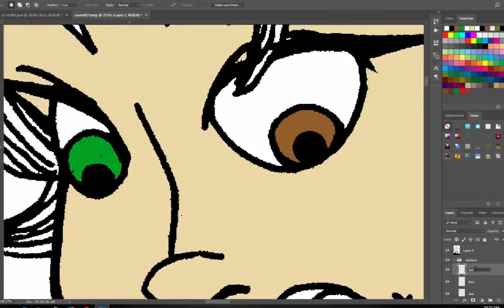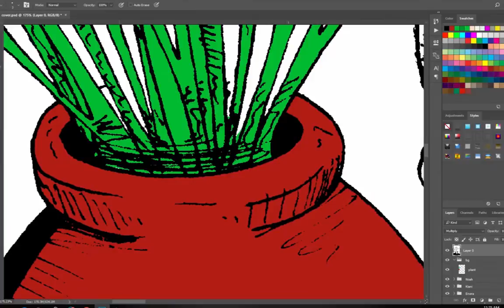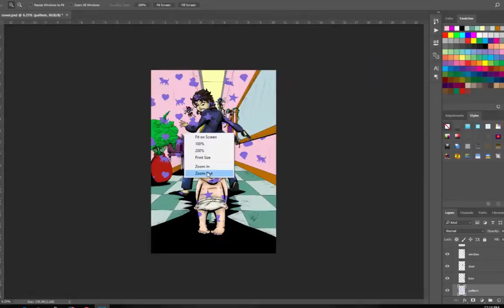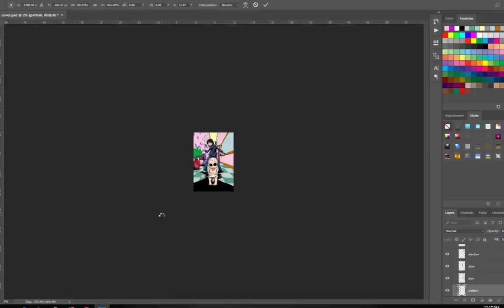Combat Fairies #4 cover art colouring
Time lapse video of the colouring process for the Combat Fairies #2 cover art.

Comic Synopsis:
Combat Fairies: Chapter 4: What To Expect When You're Inspecting
The fairies bring Addison to a near by hospital in the hopes of finding out the truth about her unborn child, but unfortunately hospitals are a hotbed of Otherworld activity and nothing's as easy as they want it to be.